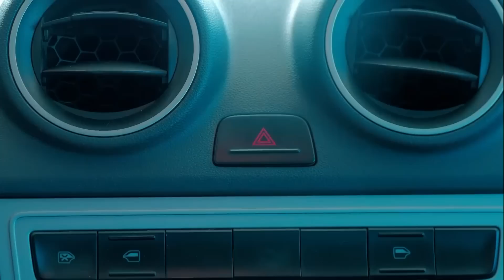Mesa de Campeones - 12-06-2023 - Bloque 3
El programa de análisis del deporte motor con la conducción de Jorge Luis Legnani. Junto a Santiago Mangoni analizamos su victoria en Rafaela y todo lo que dejó el Turismo Carretera. Y Nicolás Varrone nos cuenta en detalle su inolvidable triunfo en las 24 Horas de Le Mans.